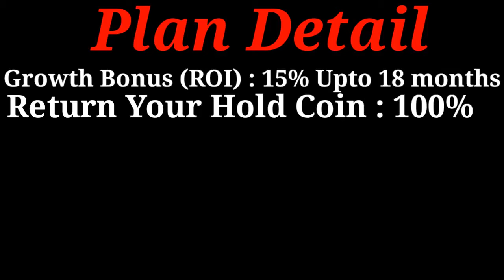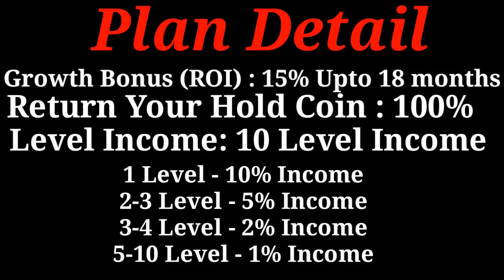BETA COIN... BITCOIN , ATC , DMC के बाद धूम मचेगा BETA COIN का CryptoCurrency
BetaCoin (BET) price, charts, market cap, and other metrics ...

AA GAYA HAI Sabhi coin KA BAAP
🎊 🏆🏆🏆🏆🏆🏆Pre-launch offer
Betacoin Free me 50 Betacoin mil rahe hai Registration pe aur per Direct 20 Betacoin free mil rahe hai
GREAT
ATC ROI 10% DETA HAI Betacoin 15% DETA
ABHI ATC 100 Rs HAI aur Betacoin 1 rs PREBOOKING START
NOTE *LAST DATE
Agar Aap Bitcoin Purchase Karne ka moka Miss kar Chuke ho tho ab mat karna.
Betacoin today Rate 1 RS.
Yah Aap pable Din se Buy Sell kar sakte hai aap ka paisa aap ka market kar buy & Sell Free hoge
Joining- 50$ INR Rs.3250/- to Unlimited
Get 15% Coin Per Month For 18 Month.
After That your 100% Betacoin Return
👉Betacoin Rate Growth income
👉Magic Bonus income
👉Binary income
👉Downline ROI Level income
👉Monthly Reward
➡ Get
1-Direct Magic Bonus is 50%.
➡Matching Bonus⚖
1-Matching Bonus is 10%
➡Team Work Bonus:-
Sir ye bhaut accha time h jinhone ATC ME chance gawa diya h unke liye dobara chance mila h 25 tarik tak hi 2 rs ho jayega
WHY Betacoin?
Banks close at 5 PM.
Wall Street closes at 4 PM.
Betacoin does not close. Ever.
So, "What is Betacoin?" may be a better explained in bullets:
Remember, Betacoin is many things to many people.
BET is 24x7x365
BET is global
BET is technology
BET is open-source software
BET is an internet protocol
BET is decentralized database
BET is a distributed public ledger
BET is peer-to-peer value communication
BET is a payment layer for the Internet
BET is a value transfer system
BET is a speculation platform
BET is a geo-political hedge
BET is a fiat currency hedge
BET is electronic cash
BET is digital currencyn
BET is cryptocurrency
BET is an asset
BET is a commodity
BET is property
BET is a virtual good
BET is gold 2.0
BET is money
BET is mathematics
BET is innovation
BET is financial inclusion
BET is freedom
BET is ...a revolution!